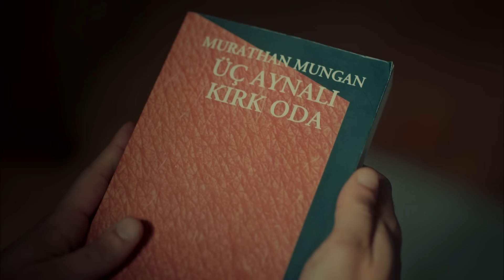İstanbullu Gelin 22. Bölüm - Murat'ın Aşk Acısı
İstanbullu Gelin 22. Bölüm Özet:

Faruk ve Süreyya’nın aldığı karar konakta şok etkisi yaratır. Kendiyle ilgili radikal değişikliklere giden Esma’nın hamlesi oğullarının büyük bir korku ve panik yaşamasına sebep olur.

Öte yandan mezarın açılma tarihi yaklaşmaktadır. Adem, Garip’ten aldığı fikirle Boranları derinden sarsmaya hazırlanır. Dilara’nın evlilik sürecinde tanıklığı ettiği şeyler onu birtakım sorgulamalara mecbur kılar.

Esma’nın herkesten habersiz devreye soktuğu plan Süreyya’yı hiç ummadığı bir duruma düşürecektir.

Yapım: O3 Medya
Yapımcı:  Onur Güvenatam
Yönetmen: Zeynep Günay Tan - Deniz Koloş
Senaryo: Teşrik-i Mesai

Oyuncu Kadrosu:
Faruk: Özcan Deniz
Süreyya: Aslı Enver
Esma: İpek Bilgin
Fikret: Salih Bademci
Adem: Fırat Tanış
Osman: Güven Murat Akpınar
Murat: Berkay Hardal
Senem: Neslihan Yeldan
İpek: Dilara Aksüyek
Kıymet: Nergis Çorakçı
Nurgül: Pelinsu Pir
Gülistan: Eren Balkan
Mustafa: Ahmet Sabri Özmener
Nazif: Muharrem Türkseven